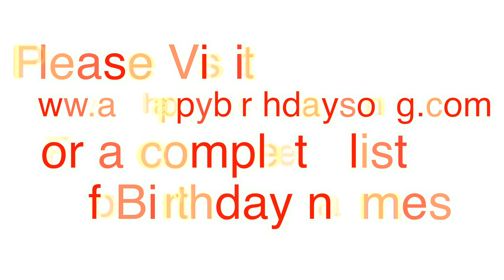Happy Birthday Momo Song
Happy Birthday Momo Song. We made this video for Momo on their special birthday day and we wish them the best birthday ever!